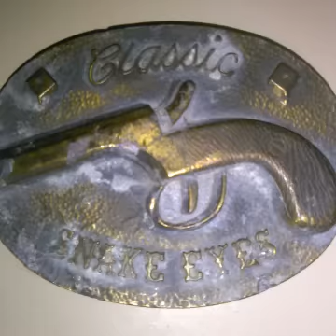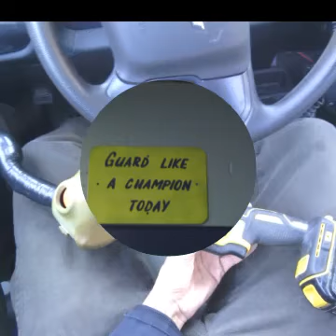January 17, 2017